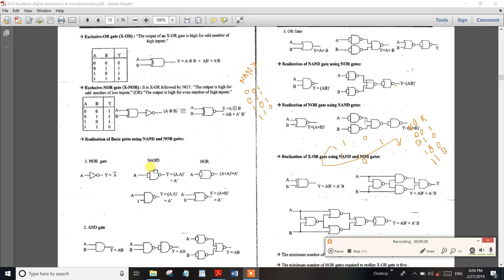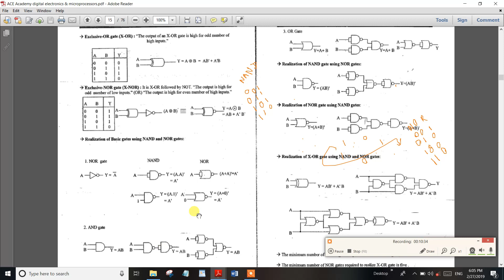PART-45 TNPSC Assistant System Engg Digital Electronics Realization Nand & Nor